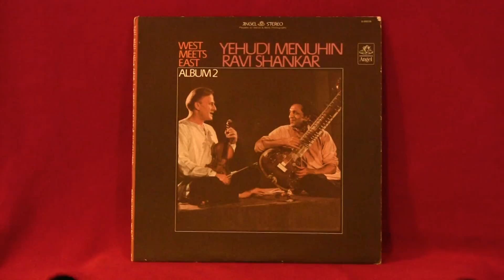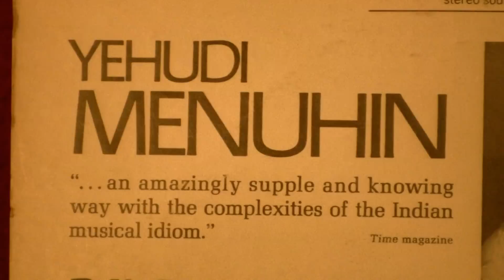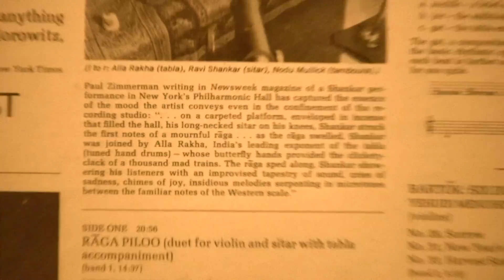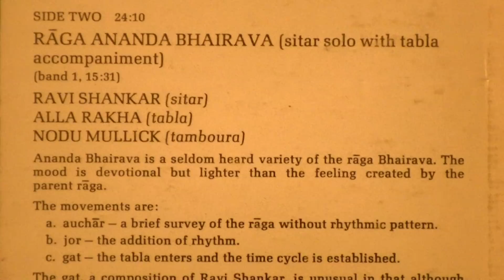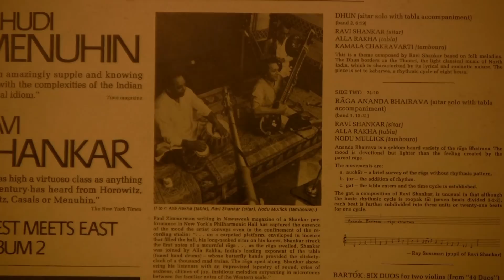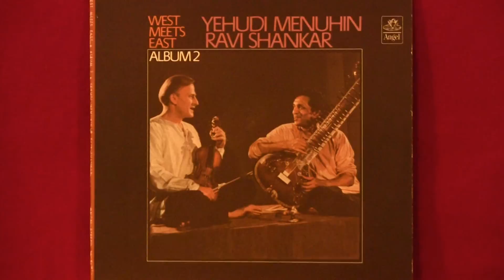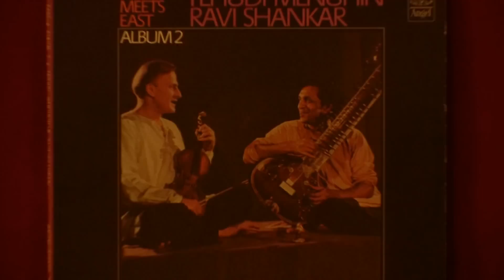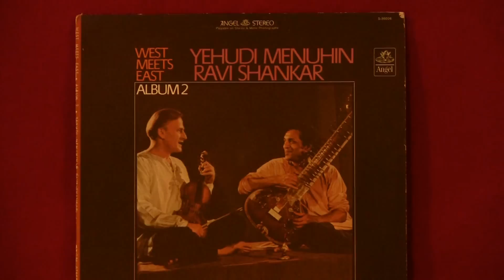Raga Piloo - Yehudi Menuhin/Ravi Shankar - Dhun - Ravi Shankar/Alla Rakha/Kamala Chakravarti